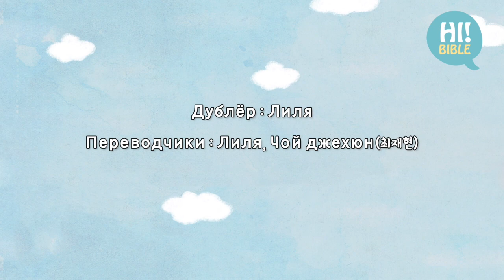[Привет Библия]E.396“Иерихон и Раав”(Книга Иисуса Навина 2:22-24)